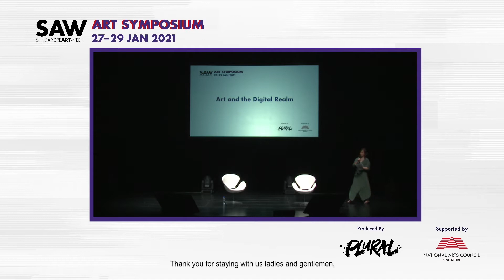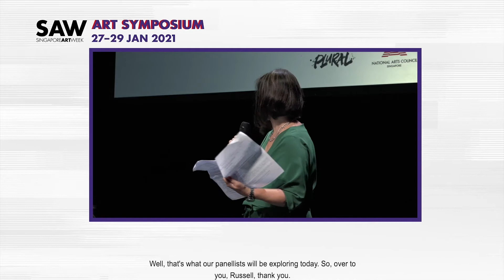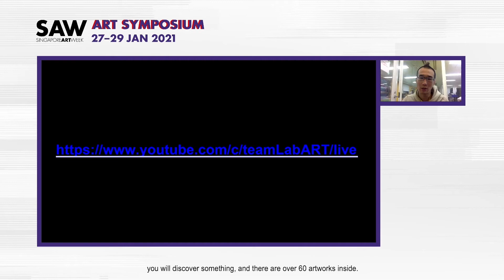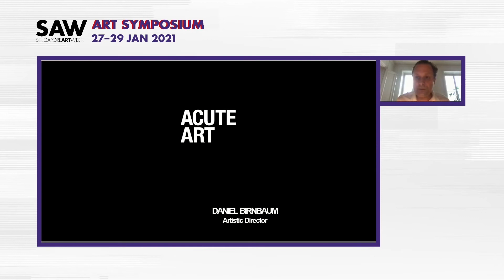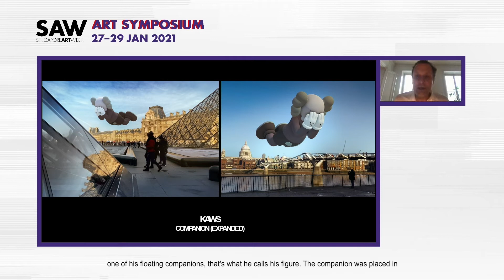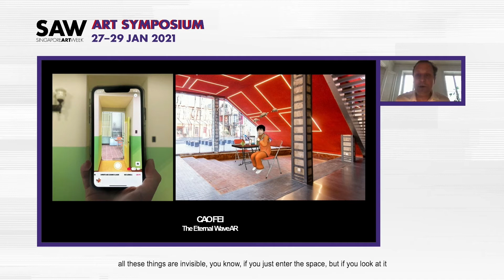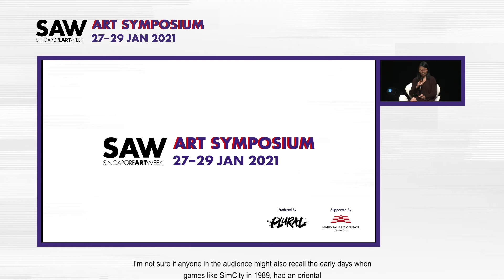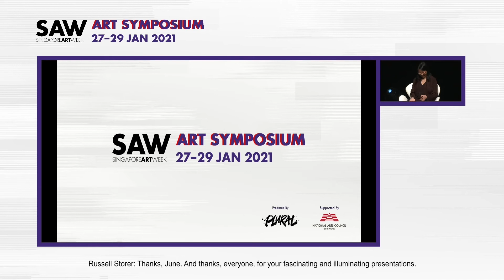SAW Art Symposium: Art and the Digital Realm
Featuring Daniel Birnbaum (Director, Acute Art), Takashi Kudo (Communications Director, teamLab) and Dr June Yap (Director, Curatorial Collections & Programmes, Singapore Art Museum). Moderated by Russell Storer (Director, Curatorial & Collections, National Gallery Singapore).

Is there any turning back now that art and arts programming's expansion into the digital sphere has been accelerated by the pandemic? This panel explored how digital technology impacts the way that art is created and experienced, from the perspectives of curators and artists alike.

Produced by Plural Art Mag and supported by the National Arts Council, the inaugural edition of the SAW Art Symposium (27 - 29 Jan 2021) discussed topics relevant to the arts ecosystem in Singapore and its global partners in light of the prevailing global pandemic, as well as its implications for the future. Invited speakers reflected on issues regarding space and placemaking, arts programming, the use of technology and the art market.